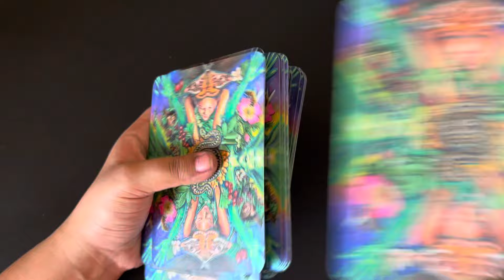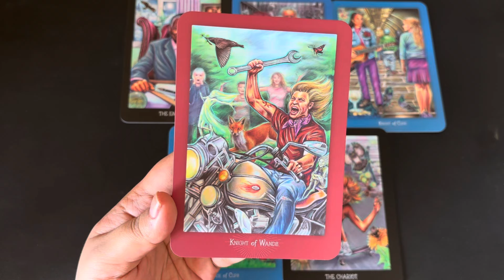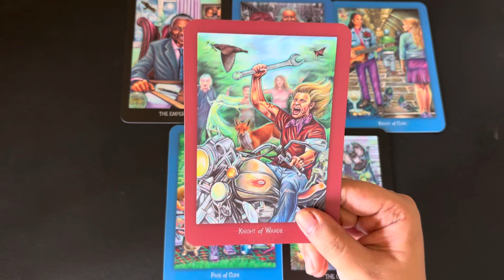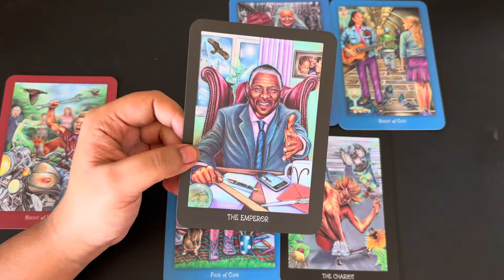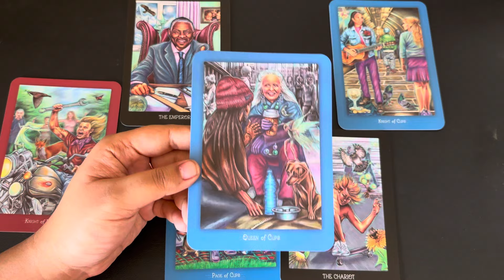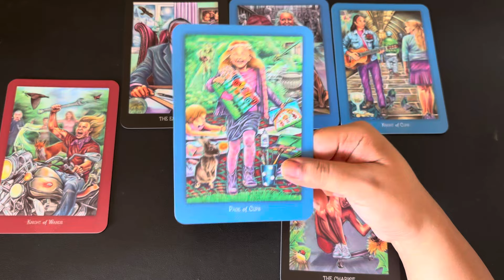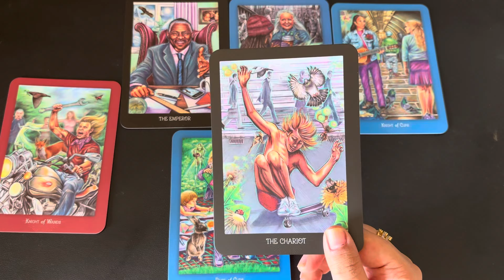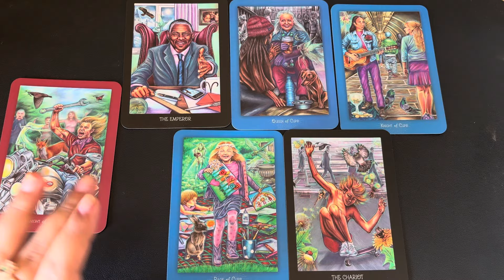Aries (Mesh) June 2024 | love hindi tarot June | No Contact tarot card reading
⌚ Time Stamp
00:00 Introduction 🤭
00:37 Love Reading 💐

June 2024 tarot June 2024 hindi tarot 2024 June tarot reading June 2024 reading in Hindi love reading June 2024 rashifal reading June 2024 hindi tarot reading June  2024 love tarot June 2024 June love tarot